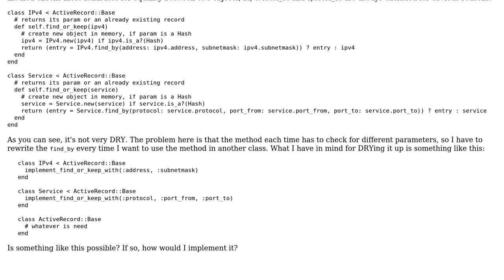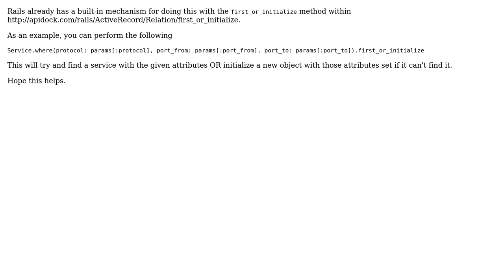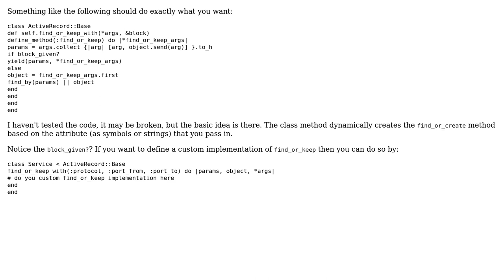Locating existing records (2 Solutions!!)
Locating existing records

With thanks & praise to God, and with thanks to the many people who have made this project possible! | Content (except music & images) licensed under CC BY-SA | Music | Images & others | With thanks to user Brauser user br3nt user Bart Jedrocha user 200_success and the Stack Exchange Network Trademarks are property of their respective owners. You are responsible for your own actions.